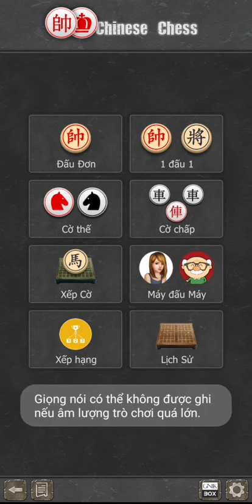Đại Nam Quốc 1904 Ván 1001/ 261 c(1)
Đại Nam Quốc 1904 Ván 1001/ 261 c 265